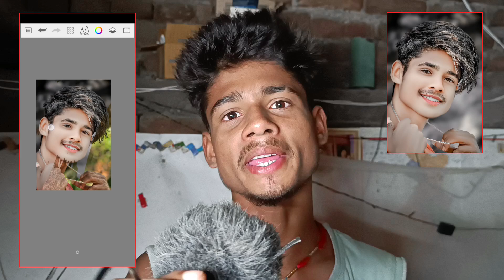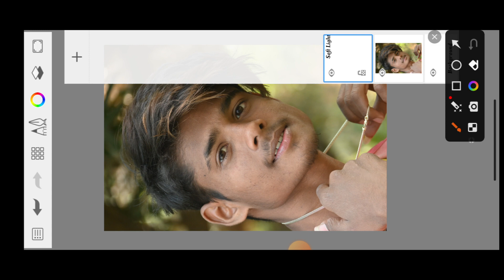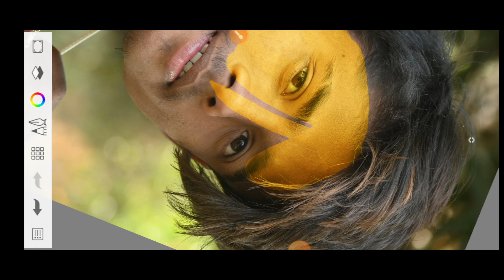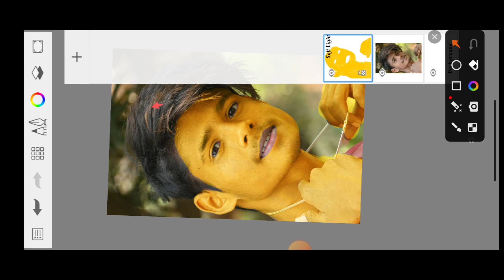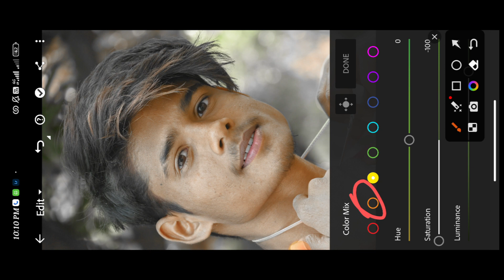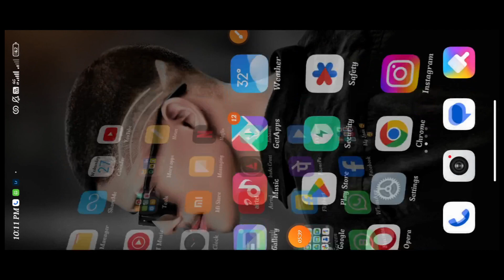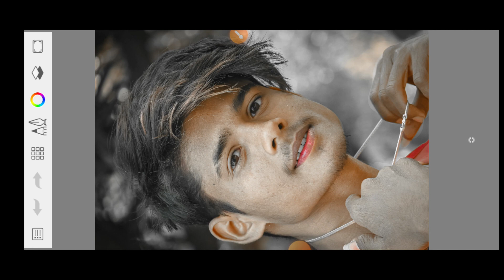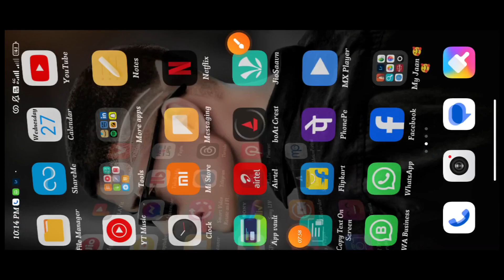Real Face Smooth Photo Editing कैसे करे? || Sketchbook Face Smooth Photo Editing || Top Level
तो मेरी जान मेरे भाई आज आपलोगो के लिए न्यू वीडियो लाया हु जो Face Smooth+Face White+Face Gora करना सिखाऊँगा

👉वीडियो को Full Watch किया करो Skip मत किया करो मै जो भी बातता हु या सीखाता हु Real रहता है 👈

♦All Apps Name 👈 All Apps Play Store Par Hai
♦Sketchbook
♦Light Room
♦Sanpseed
♦Picsart
♦Toolwize
♦Photo Room
♦Remini
♦Lensa

 Your Queries 👇👇
face smooth kaise kare picsart se
face smooth kaise kare home remedies
face smooth kaise kare snapseed se
face smooth kaise kare at home
face smooth kaise kare cream
face smooth photo editing sketchbook
face smooth photo editing lightroom
face smooth photo editing toolwiz
face white photo editing picsart
face white photo editing in telugu
face white photo editing with new trick
in adobe photoshop
black face to white photo editing
hard smooth white face photo editing
photo face white editing app tamil
face white kaise kare photo editing
face gora photo editing
face ko gora kaise karen photo editing
face ko gora karne ka tarika photo
editing
face gora kaise kare photo editing
autodesk face gora photo editing
editing snapseed
photo editing face gora karne wala
photo editing face gora kaise karte hain
editing picsart
face gora photo editor
change
snapseed photo editing telugusnapseed photo editing new
change
snapseed photo editing kannada
snapseedface smooth photo editing
trick
Snapseed face smooth photo editing
tricks snapseed background colour
change tricks
Snapseed oil paint face smooth photo
editing
snayseed oil paint face smooth photo
editing tamil
Snapseed hoto editing background face
smooth
Snapseed photo editing face smooth in
telugu
snapseed photo editing face cleaning
Smooth
snapseed photo editing face smooth
short video